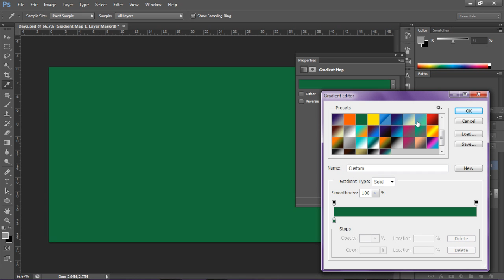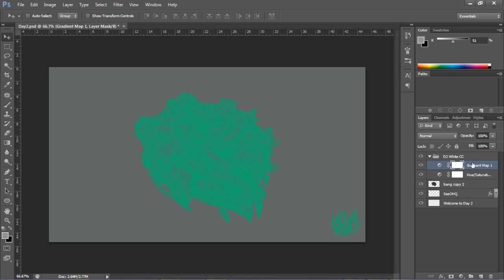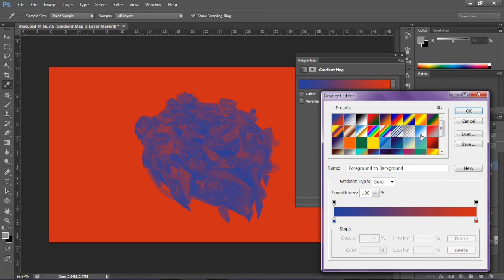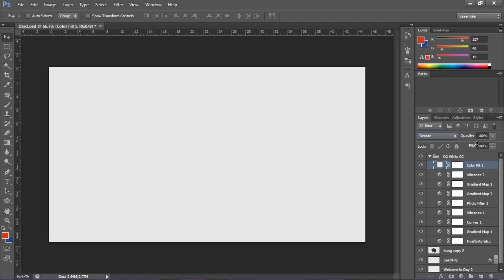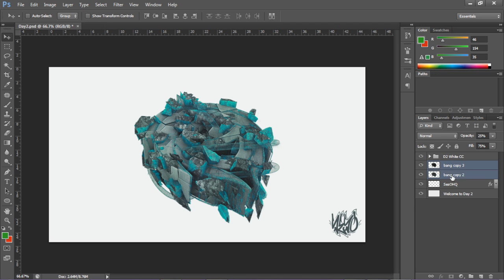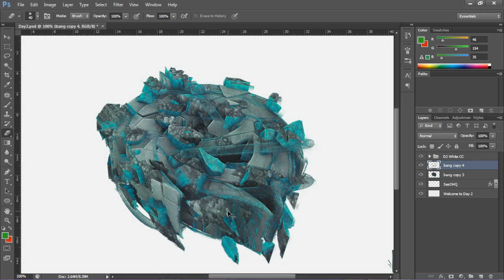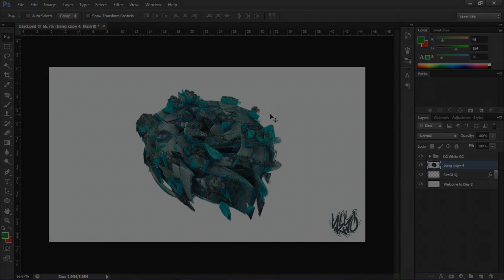Day 2/3 | Photoshop Tutorial | White Banner CC | Filter Gallery Setup [HD]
Featuring my sexy Lava Material Pack (Cough...sexiest lava materials ever..